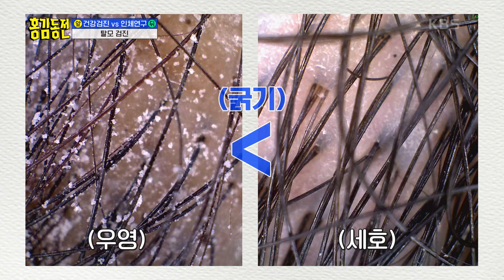‘아빠 미안해 엄마 사랑해(?)’ 상위 1% 모발을 가진 조세호?! [홍김동전] | KBS 230216 방송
‘아빠 미안해 엄마 사랑해(?)’ 상위 1% 모발을 가진 조세호?!